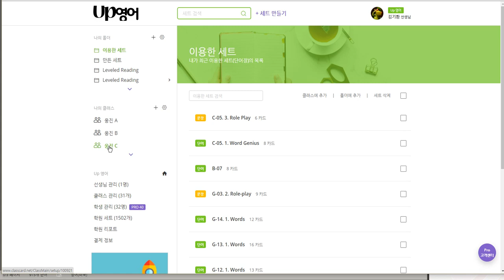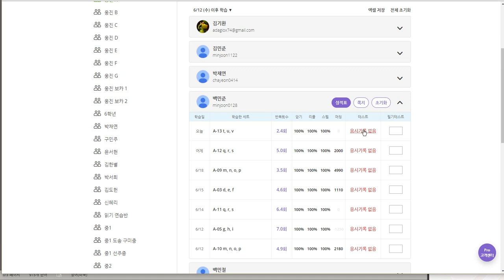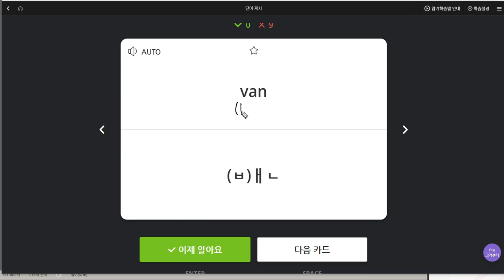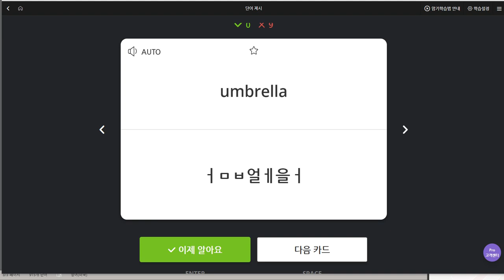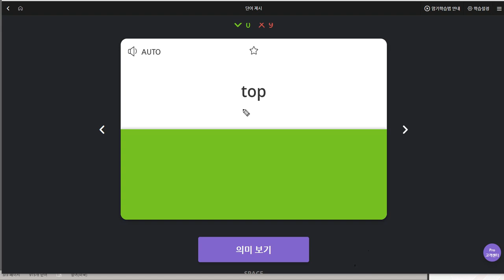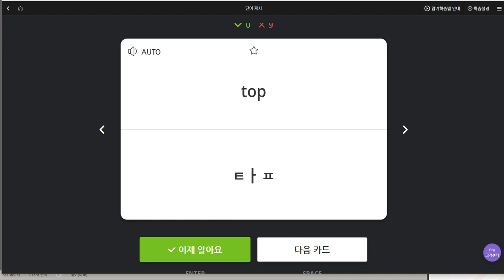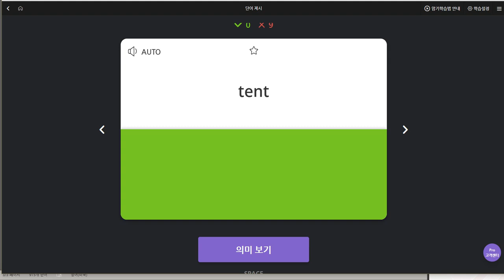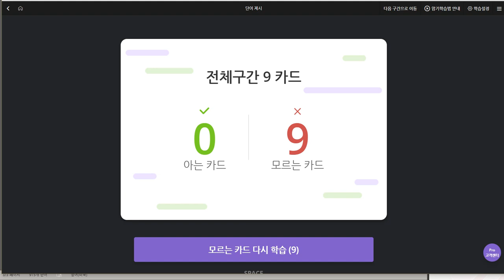백민준 2019 06 20 일대일